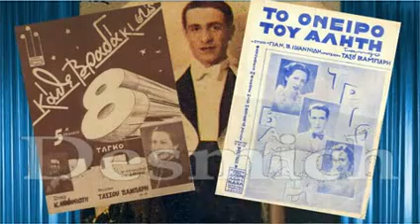ΠΛΟΥΤΗ ΜΗ ΖΗΤΑΣ Τρίο Βάμπαρη